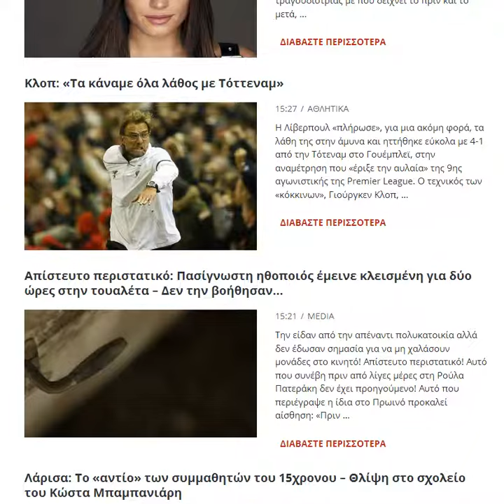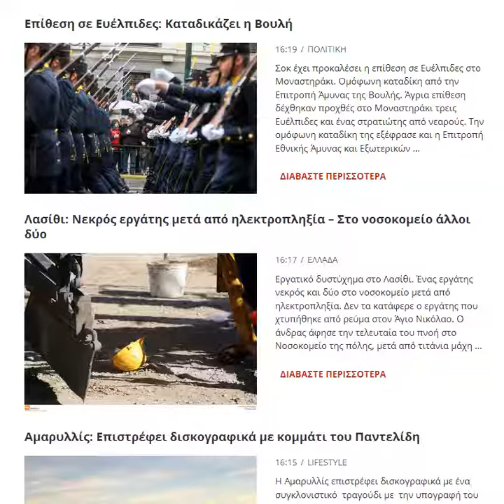Πόσα λίτρα ούρων υπάρχουν σε μια δημόσια πισίνα;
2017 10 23 Oura pisines